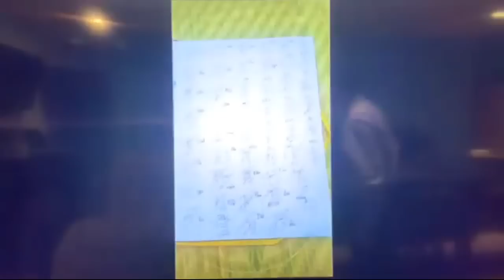🔴 Ngô Tuấn Kiệt, Nhìn lại